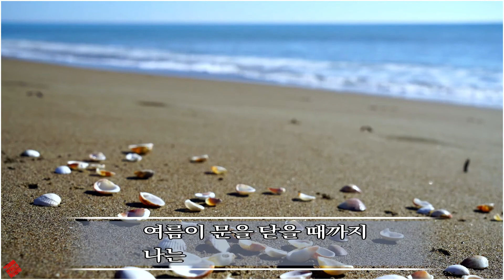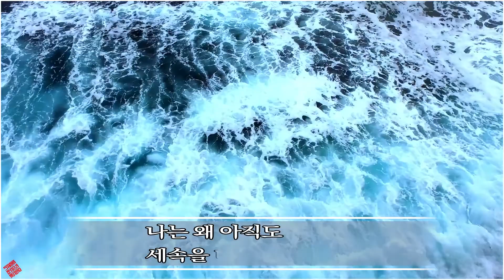[영상문학]- 8월의 시/ 이외수 (낭독:GW.최영식)